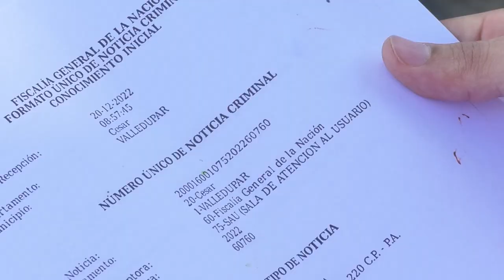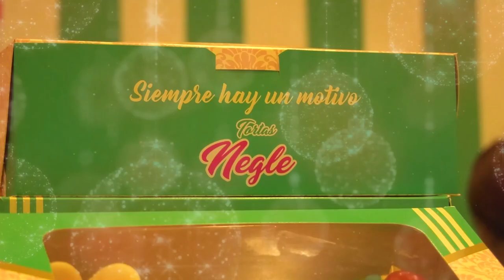ABOGADO DE SEBASTIÁN OROZCO, ASEGURA QUE ÉL NO AGREDIÓ A SU EXMUJER